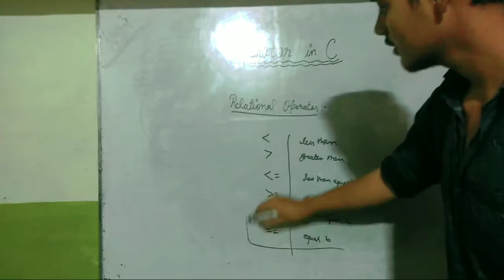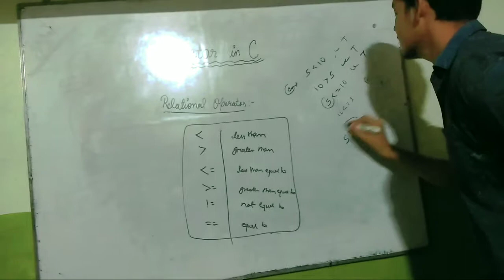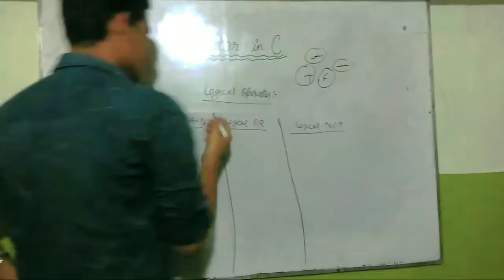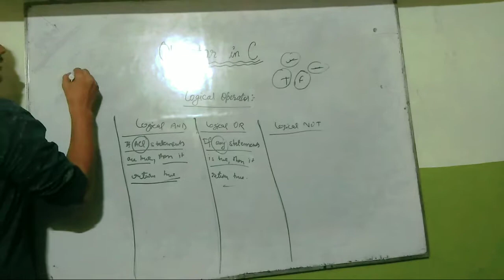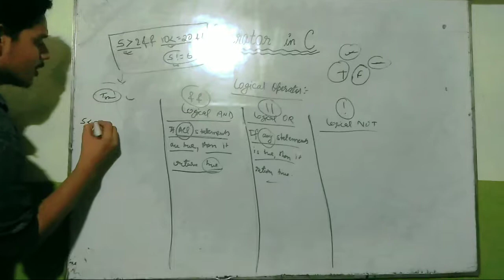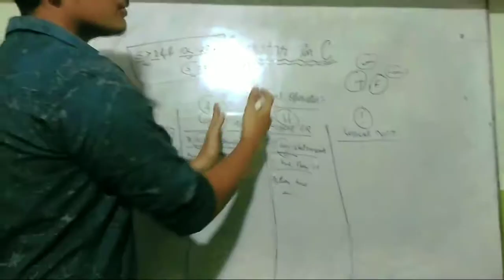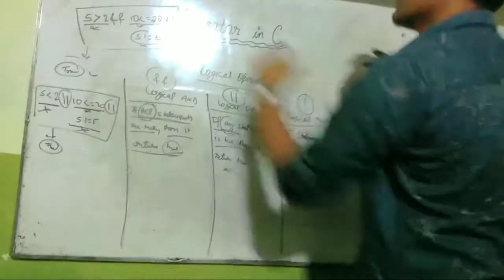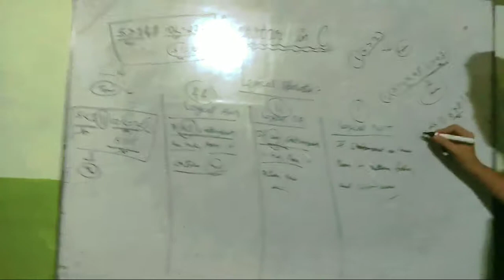Logical operators | operators lecture 4.2 | c language tutorial video | Saurav Singh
in this lecture video we will study about.:
👉list of operators
👉arithmetic operators
👉addition
👉subtraction
👉multiplication
👉division
👉modulo division /remainder
👉concept of modulo division

In this channel we will study about :
👉what is escape sequence.
👉what is what is keywords.
👉what is delimiters.
👉what is identifiers.
👉what is expressions.
👉what is comments.
👉what is datatypes.
👉what is format specifiers.

👉list of keywords in c
👉list of escape sequence  in c
👉list of delimiters in c
👉how to use comments in c
👉how expressions is used in c
👉list of format specifiers.

full syllabus of c language
how to start programming

c language for beginners why programming language